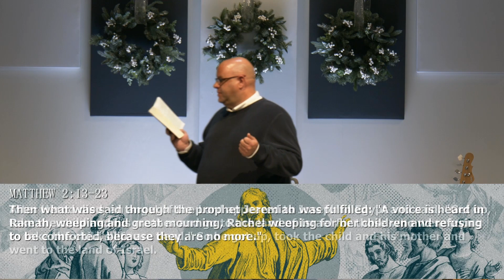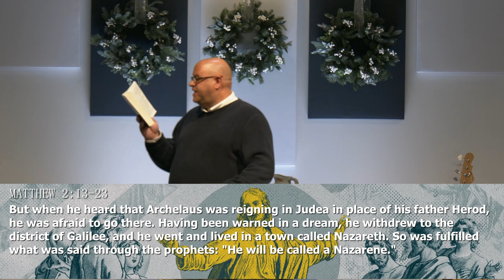Forever, Jesus | Matthew 2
Pastor Drew Zylstra kicks off the new series, "Parables," with a look at Epiphany. This sermon from Matthew 2 is titled, "Forever, Jesus."

Worship with us 9:00am Sunday mornings!